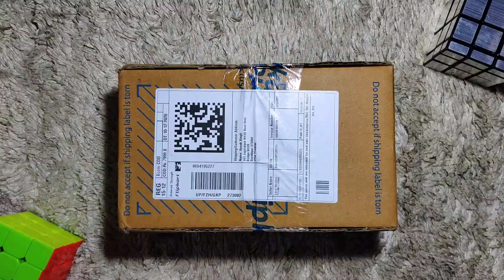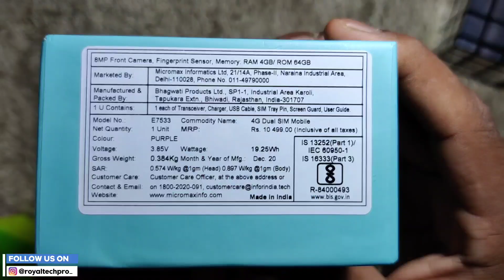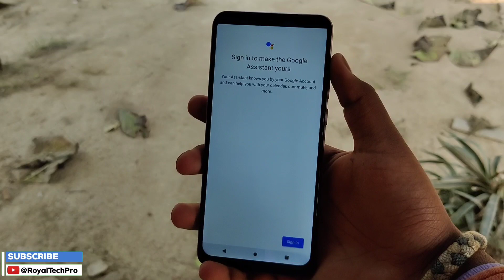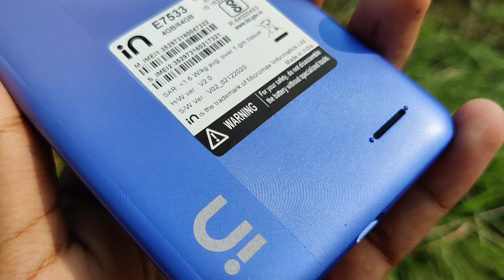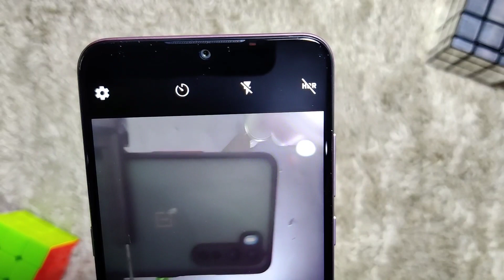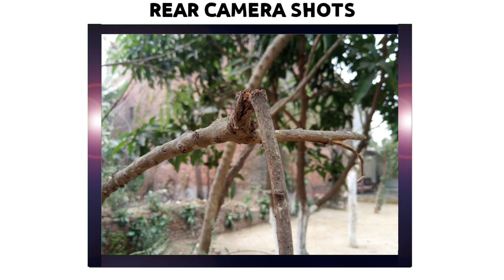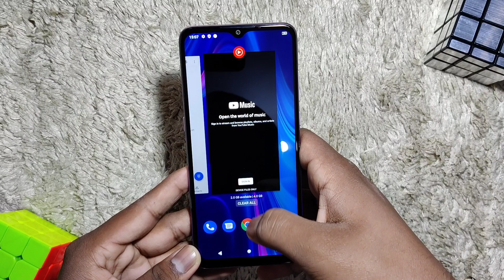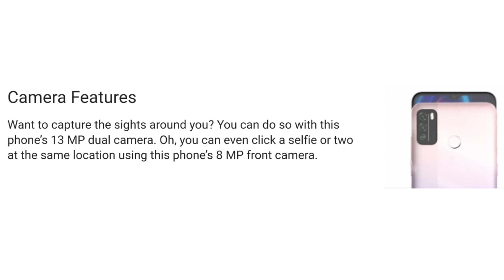Micromax IN 1b : Unboxing & Detailed Review | Best Under 8000!🔥| Sensors?🤔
Sanjay Mobile Store🙏..

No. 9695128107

And for Latest Tech News
Go & Follow our Instagram Handle

TIME STAMPS
0:00 ABOUT VIDEO
0:36 UNBOXING & BOX CONTENTS
1:49 LOOKS & BODY DETAILS
3:11 DISPLAY SPECS & QUALITY
3:57 HARDWARE & SOFTWARE INFO
4:47 CAMERA SPECS
5:29 RECORDED VIDEOS
6:30 CAMERA SHOTS
7:18 PERFORMANCE & ABOUT GAMING
8:07 SENSORS TEST
8:55 PRICING
9:06 MY OPINION & OVERALL PROS & CONS
10:14 OUTRO